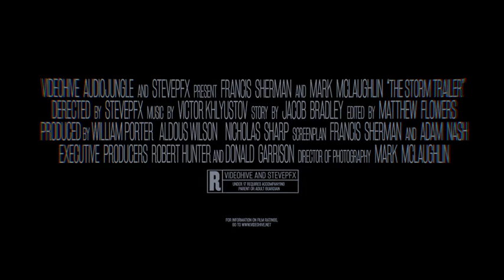Storm trailer 57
- Very friendly
- Can make custom offers
- Perfect punctuality
- Fast and easy communication
- Copyrights free
- 100% unique designs
- Flexible packages
- Unlimited revisions
- 100% refund if you are not satisfied My services

how to make a movie trailer in final cut pro,
how to make cinematic game trailer,
how to make movie trailer in gta 5,
how to make good movie trailer,
how to make horror movie trailer,
how to make movie trailer hindi,
how to make movie trailer in premiere pro hindi,
how to cinematic trailer,
how to make cinematic trailer intro,
how to make cinematic teaser,
how to create a cinematic trailer,
how to make film trailer in kinemaster,
how to make movie trailer in kinemaster in telugu,
how to make movie trailer music,
how to make cinematic movie trailer,
how to make movie trailer in alight motion,
how to make a blockbuster movie trailer music,
how to make a movie trailer on capcut,
how to make a movie trailer on your phone
i need a cinematic trailer,
i need a hero cinematic,
top cinematic trailers,
top cinematic game trailers,
i need a trailer,
new cinematic trailers,
a cinematic tale,
all cinematic trailer,
all animated trailers,
i need a new trailer,
best cinematic trailer,
best cinematic trailers 2022,
new cinematic trailer,
best teaser trailer,
cinematic trailer,
cinematic trailer 2022,
cinematic trailer film,
cinematic universe trailer,
nintendo cinematic universe trailer,
top cinematic trailer,
new cinematic game trailers,
new sopranos movie trailer,
newark sopranos movie trailer,
new legacy trailer,
new kingdom hearts trailer,
new cinematics,
new trailers games,
the cinematic trailer,
qi cinematic,
qi trailer,
ti cinematics,
ti 2022 cinematic,
cinematic trailer teaser,
video trailer cinematic,
the winning season trailer,
best cinematic trailers of all time,
to 2 trailer,
2 new trailer,
to 3 trailer,
3 edit movie trailers,
the best trailers ever,
4 official trailer,
the best cinematic game trailers,
best video game teaser trailers,
the best trailers of all time,
how to make a cinematic trailer,
the seven 2019 trailer,
i need a blockbuster cinematic trailer,
free cinematic fortnite intro,
intro trailer cinematic,
intro for trailer,
cinematic opening intro,
intro music for trailer,
cinematic intro animation,
cinematic trailer ae template,
best intro trailer,
intro for movie trailer,
intro cinematic trailer,
intro music teaser,
cinematic intro for movie,
cinematic movie trailer template,
cinema trailer intro,
cinematic trailer example,
intro trailer,
intro network premiere,
new vegas opening music,
new vegas opening cinematic,
film trailer intro,
free trailer intro,
new in town 2009 trailer,
cinematic trailer without text,
newark movie trailer,
cinematic trailer title,
cinematic action intro,
cinema titles after effects,
cinematic movie titles,
cinema text animation,
cinematic movie titles after effects,
trailer cinematic intro,
movie trailer text template,
music video trailer templates,
cinematic trailer intro,
cinematic trailer intro music,
video intro trailer,
video trailer templates free,
free cinematic trailer template,
cinematic trailer text,
cinematic intro title,
best cinematic intro music,
best cinematic intro,
best intro for movie,
blockbuster movie trailer template,
blockbuster trailer template,
how to make a blockbuster movie trailer style,
cinematic trailer template no text,
9 2009 trailer music,
every trailer music